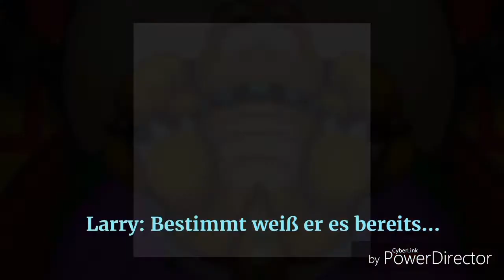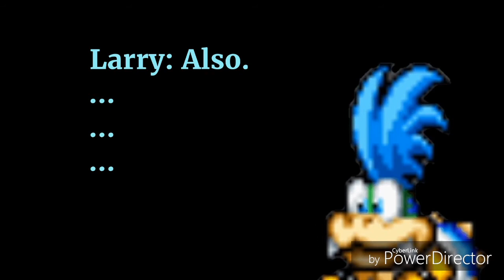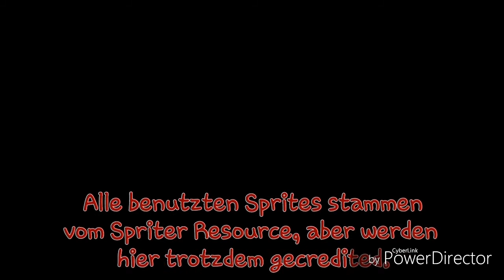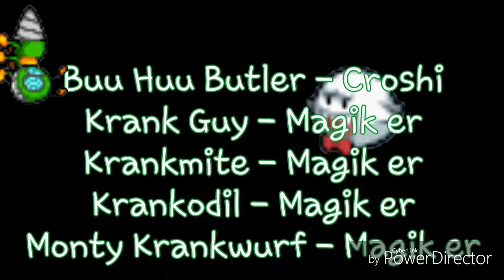Koopa Kids Folge 1-1 - Der Zorn des möchtegern Schurken.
Bowser Junior wird von einer seltsamen Sonde entführt!
Larry muss schnell handeln um ihn zu retten, aber wird es ihm gelingen?